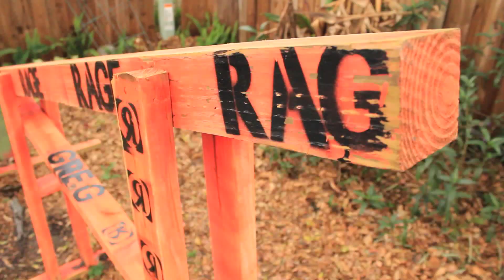Winching The Incline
Riding By: Tyler Startzell, Tyler Jackson, Alex De Guzman, Byron Clark and Bobby Markey